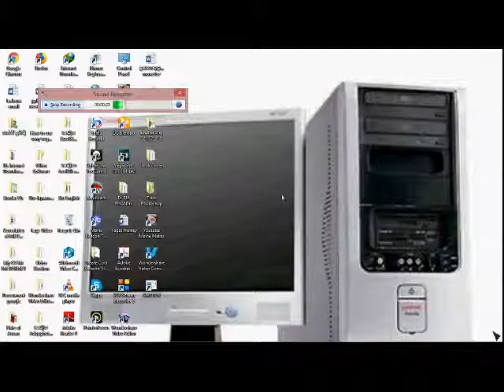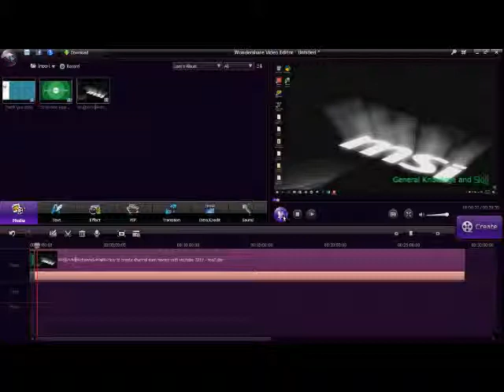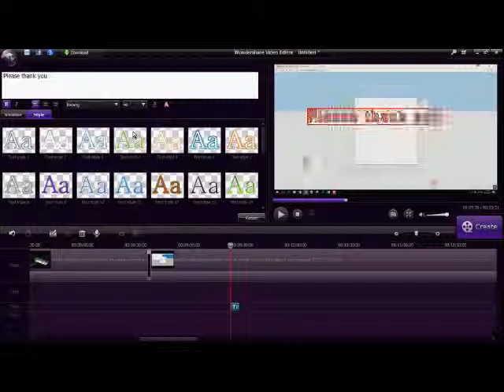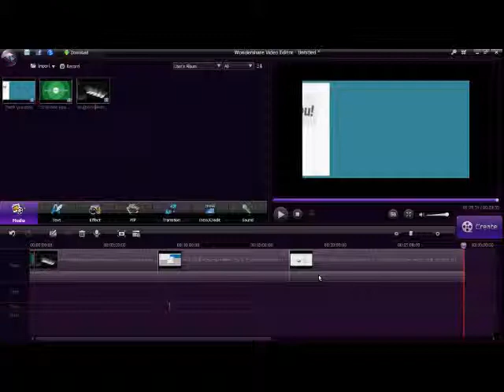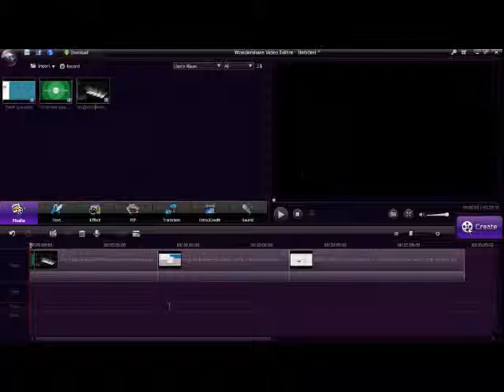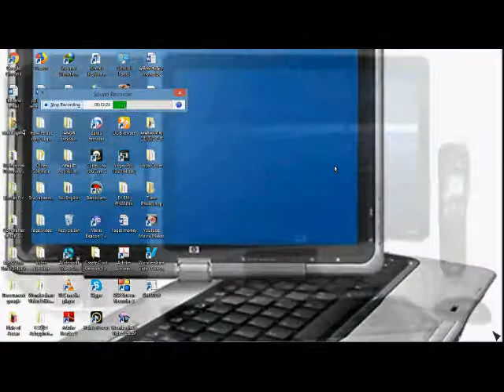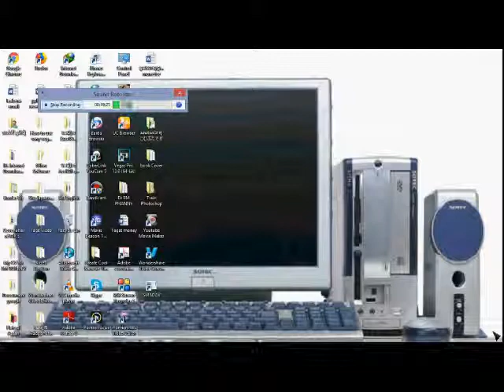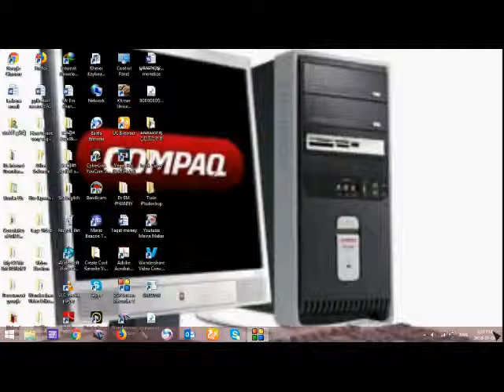របៀបប្រើកម្មវិធីកាត់វីដេអូរwondershare video converto How to use wondershare video convertor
របៀបប្រើកម្មវិធីកាត់វីដេអូរwondershare video converto How to use wondershare video convertor/how to use wondershare video editor